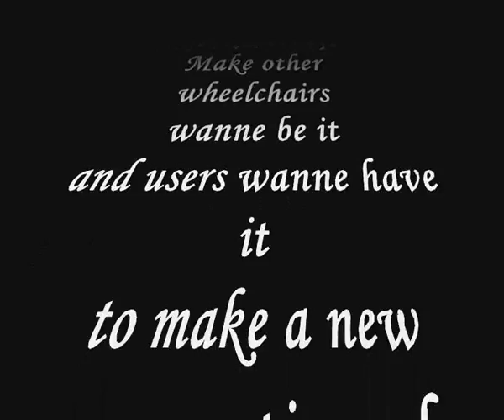Wheelchair transformation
This is my Sportswheelchair that I've restyled with a friend. I bought new fittings for it, new oil and ofcourse paint and some other stuff. This took us 'bout 2 weeks to do because of all te cleaning and painting different layers.

I know the text is very fast if u couldn't read it here is the text i wrote.

First step: Disassemble.
Second step: Use sandpaper too clear the base of the paint.
Third Step: Clean the surface, with white spirit or ether,  so the new paint will attache better.
Fourth Step: A friend gave it a red base coat because I had an idea 'bout how I wanted it to look like.
Fith Step: use ur immagination with special tape and tribals on the net.
This I sprayed myself just like the other small parts of the wheelchair. Just buy some paintspraysthingys and I got the tribal of the Internet then plastifide it and then cut it out.
Sixth Step: That friend put the second colour on mixed with a hardner then I let it dry I peeled the tape of and started putting it all back together.
Then u put some Teflon oil in ur wheels and other parts and use pollisch to make everything nice and shiny.
So thats how u get from this.
To this